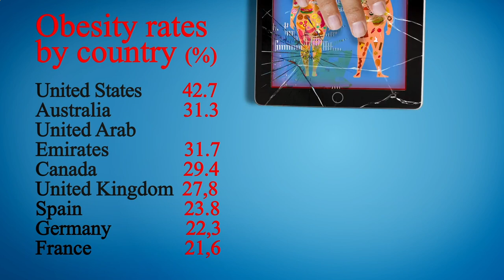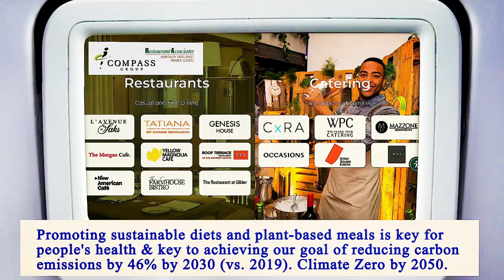Nearest Restaurants From Me Manhattan 10012 NY, New York County, New York, United States